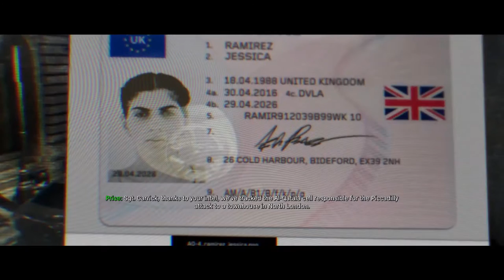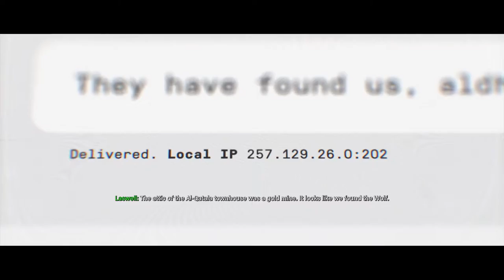CALL OF DUTY MODERN WARFARE 2019 - Walkthrough - Part 2 Campaign [1080p HD PC] - [No Commentary]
Pc Configuration:
Case : Thermaltake Versa H22.
Motherboard: ASRock Z97 Anniversary
Video Card : Nvidia GeForce GTX 1660 TI OC 6 GB.
Memory Ram: HyperX Fury 4x4 gb DDr3 1600 Mhz.
Processor: Intel Intel® Core™ i7-4770K Processor
HDD: WDC - 2TB.